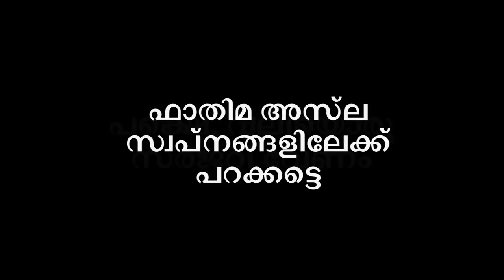ഫാതിമ അസ്‌ലയെ സഹായിക്കുക | നിവര്‍ന്ന് നിന്ന് ഈ ലോകമൊന്ന് കാണാന്‍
എല്ലുകള്‍ പൊട്ടുന്ന അസുഖമുള്ള ഫാതിമ അസ്‌ലയെന്ന ഈ മെഡിക്കല്‍ വിദ്യാര്‍ത്ഥിനി തന്റെ നട്ടെല്ലിന്റെ സര്‍ജറിക്ക് വേണ്ടി തയ്യാറെടുക്കുകയാണ്. ഇല്ലായ്മയില്‍ നിന്നും വിജയ നേട്ടം കൈവരിച്ച ഈ പെണ്‍കുട്ടിയുടെ ജീവിതമൊന്ന് കാണുക.. കഴിയുമെങ്കില്‍ സഹായിക്കുക... നട്ടെല്ലു നിവര്‍ത്തി ലോകമൊന്ന് കാണാന്‍.

Bank Account Details:

Fathima Asla VK
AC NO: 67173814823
Brach: SBI thamarassery
IFSC: SBIN0070225

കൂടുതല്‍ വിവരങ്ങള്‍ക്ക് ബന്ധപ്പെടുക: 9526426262